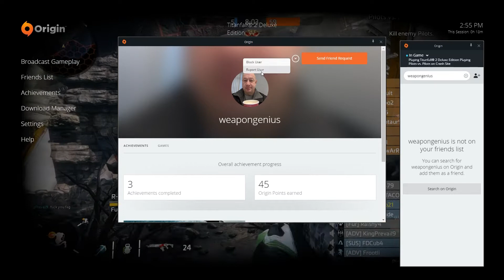Another Hacker in Titanfall 2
The other day foul play,